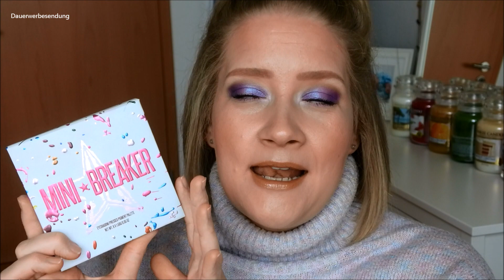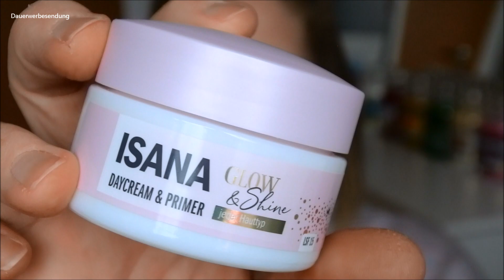JEFFREE STAR COSMETICS - MINI JAWBREAKER PALETTE - PASTELL LILA FAIL!!!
heute gibt es für euch quasi zwei Wunschvideos in einem.

Ich wünsche euch ganz viel Spaß mit dem kleinen Tutorial!

Ich drück euch!
Birthchen

Hier die PRODUKTLISTE:

ISANA Glow & Shine Moisturizer
MAYBELLINE Fit me! Luminous & Smooth Foundation (120)

FENTY BEAUTY Pro Filt`r Setting Powder (Lavender)
BY THERRY CC Brightening Powder (Apricot Glow)
BOURJOIS Mat Illusion Bronzing Powder (22)
CHARLOTTE TILBURY Blush (Pillow Talk)
ANASTASIA BEVERLY HILLS Glow Kit (Aurora)
MAYKEUP GEEK Single Eyeshadows (Hopscotch, Motown)
JEFFREE STAR Mini Jawbreaker Palette
ANASTASIA BERVERLY HILLS Riviera Palette